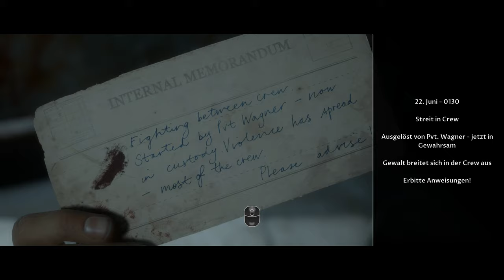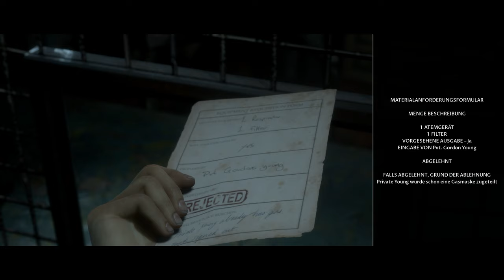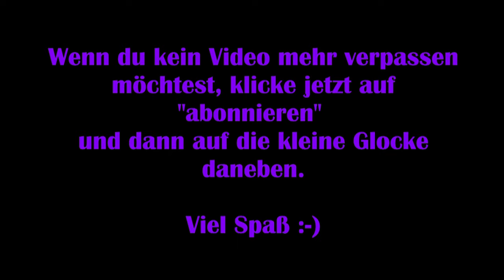Man of Medan #07 – Das Schiff verändert sich [Lets Play] FSK18